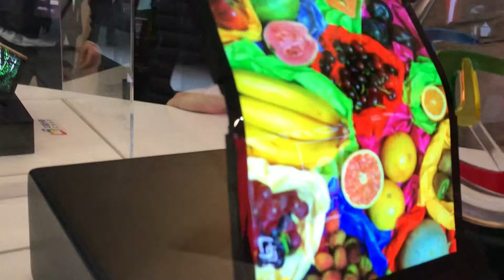Foldable screen at MWC 2019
This isn't the new Samsung Galaxy Fold norHuawei Mate X but rather an unknown Chinese brand (unknown to me, that is) demonstrating their foldable screen at MWC 2019. These screens will quickly come down in price so expect to see more foldable phones roll out as companies look to breath new life into the stale mobile market.